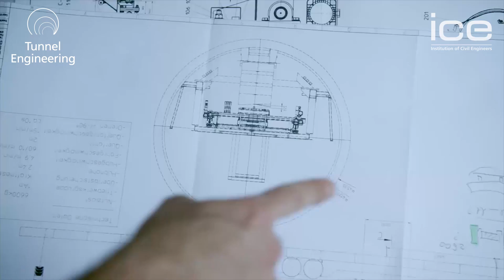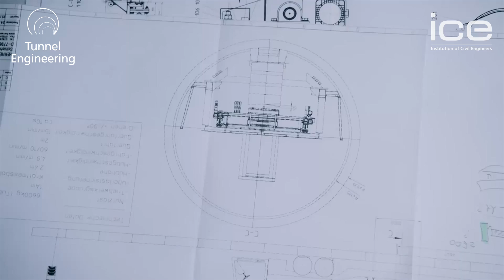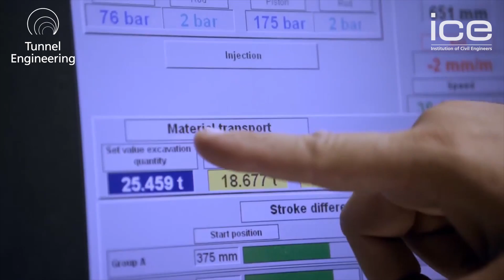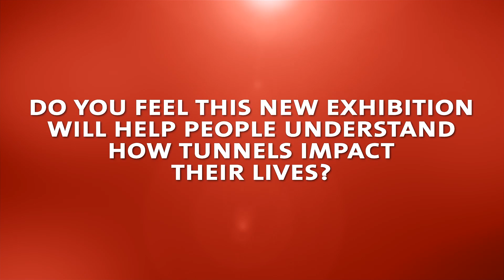Meet our tunnel engineers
Members from the Institution of Civil Engineers talk about why they became a Tunnel Engineer.
From an Assistant Tunnel Engineer to recognized leaders in the field they talk about their experiences and how tunnels have transformed their lives, also society, as many people do  not understand how tunnels impact their lives. The team urges those watching to visit the new ICE Tunnel Exhibition and find out more.